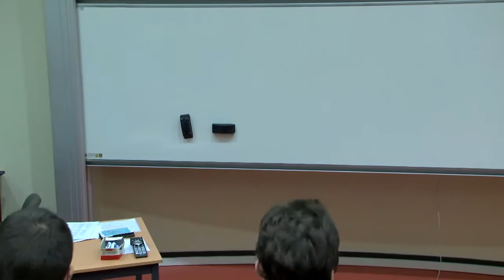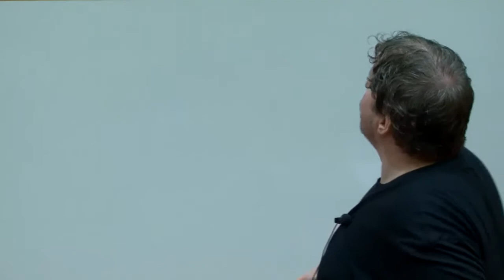Communiquer avec ØMQ: patterns d'utilisation, API asynchrone et sécurité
ØMQ ou zeromq est une une boite à outils réseau extrêmement légère, flexible et performante permettant à des acteurs distribués d'échanger un grand nombre de messages en utilisant des mécanismes de transport variés (in-process, inter-process, TCP, multicast). A la base conçue et optimisée pour le backend d'un système de trading en ligne, cette bibliothèque est aujourd'hui une solution générique et multi-langage et elle est utilisée par un large spectre d'applications: ipyparallel utilise zeromq pour la communication entre ses composants, les notebooks Jupyter l'utilisent pour s'entretenir avec les différents kernels, et de nombreux (micro)services web l'utilisent pour l'échange de messages et du RPC au sein de leur backend, comme entre autres chez Spotify (python, Zeromq, protobuf et gevent). A l'institut ChemTech (Haute Ecole d'Ingénierie et d'Architecture de Fribourg), on utilise cette technologie pour la communication en temps réel entre microservices qui monitorent, analysent, optimisent et contrôlent une halle de production chimique. Cette présentation propose de vous introduire aux patterns d'utilisation pythoniques de zeromq qui ont beaucoup évolués depuis Python 3.4 et l'arrivée de asyncio, aux possibilités de cette bibliothèque en terme d'architectures de communication et de sécurité, et de faire un état des lieux des forces, faiblesses et alternatives.